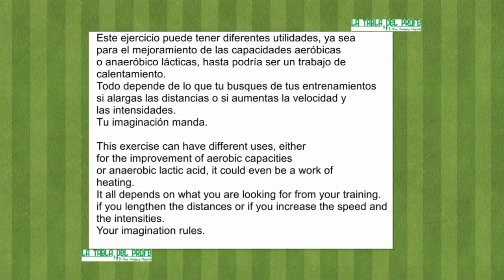Circuito físico, técnico y coordinación / Physical, technical and coordination work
Este ejercicio puede tener diferentes utilidades, ya sea para el mejoramiento de las capacidades aeróbicas o anaeróbico lácticas, hasta podría ser un trabajo de calentamiento.
Todo depende de lo que tu busques de tus entrenamientos si alargas las distancias o si aumentas la velocidad y las intensidades.
Tu imaginación manda.

This exercise can have different uses, either for the improvement of aerobic capacities or anaerobic lactic acid, it could even be a work of heating.
It all depends on what you are looking for from your training.
if you lengthen the distances or if you increase the speed and the intensities.
Your imagination rules.

Esta tarea de entrenamiento y muchas más las puedes encontrar en la aplicación La Piloto Soccer.
You can find this training task and many more in the La Piloto Soccer application.